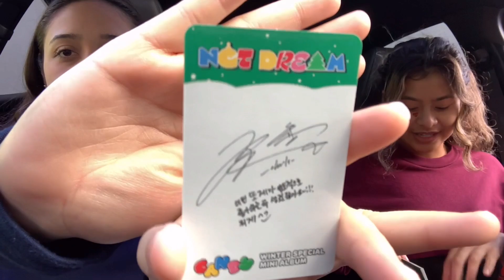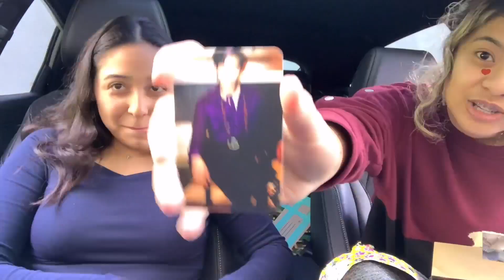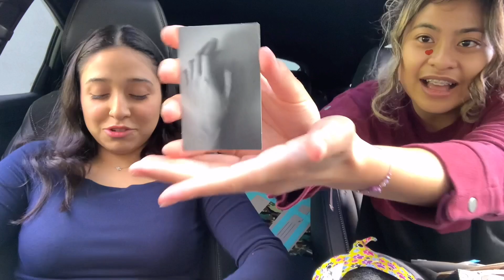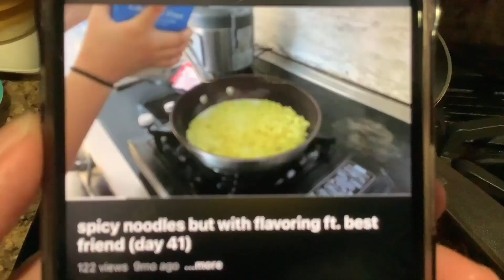wrapping a challenging gift, nct dream candy album unboxing, army besties christmas gifts (day 321)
little christmas hangout with army besties
video overview:
+ first time wrapping a hard christmas present
+ mini nct dream candy album unboxing
+ army bestie, briana and priscilla receives their christmas presents
+ christmas present from briana
+ noodles for dinner
+ editing
⊹₊┈ㆍ┈ㆍ┈ㆍ✿ㆍ┈ㆍ┈ㆍ┈₊⊹